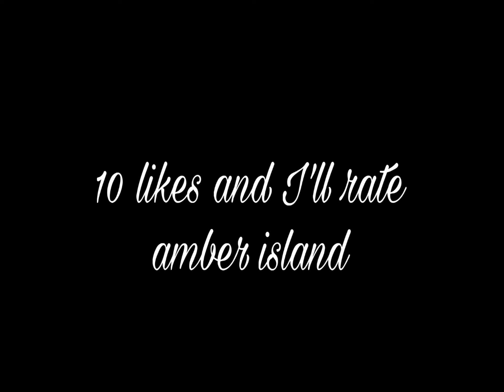Amber islands full song (My singing monsters)